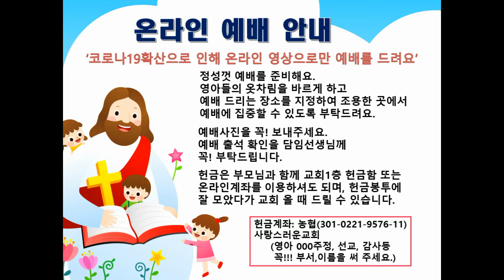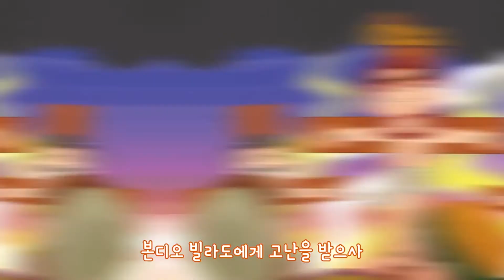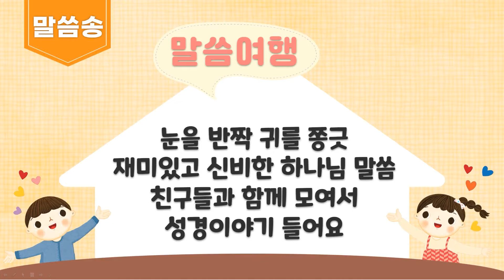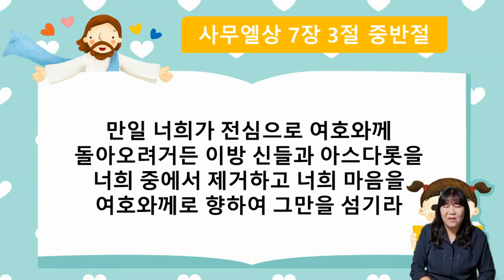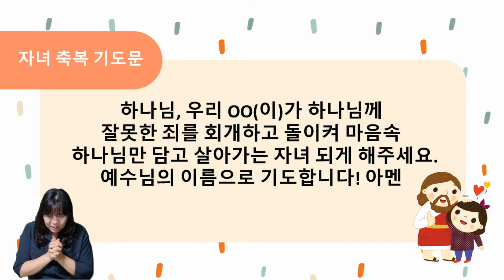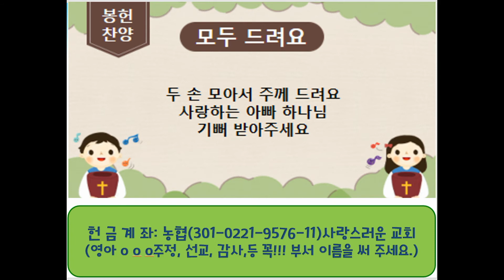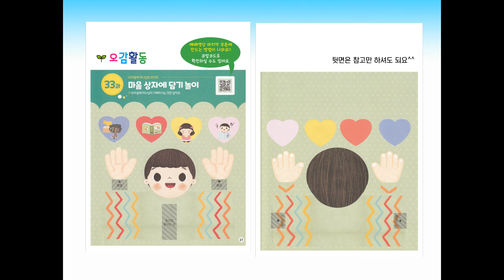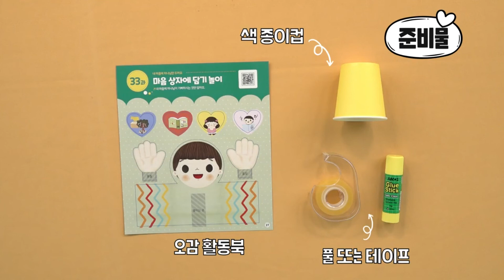[사랑스러운교회] 09월 12일 영아부 온라인예배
09월 12일 영아부 온라인예배